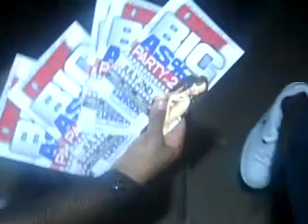2ND ANNUAL [A.B.C] PARTY At Mansion